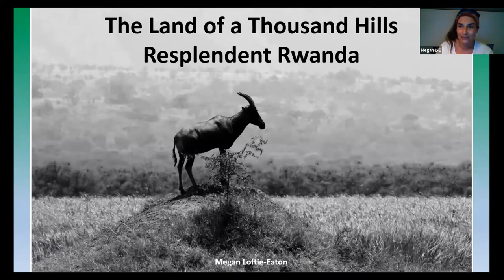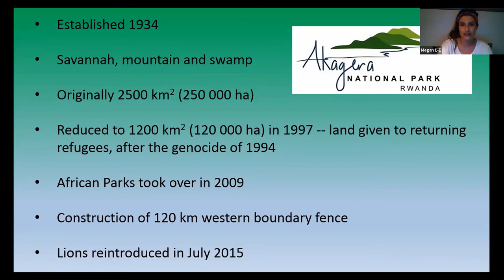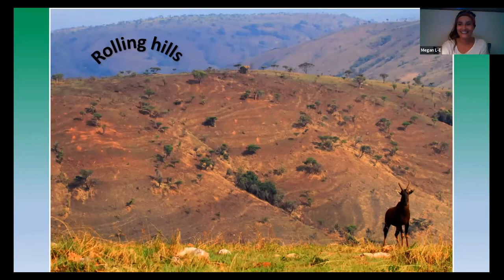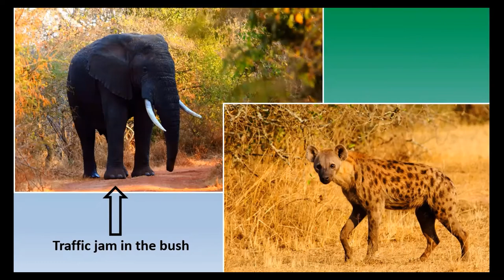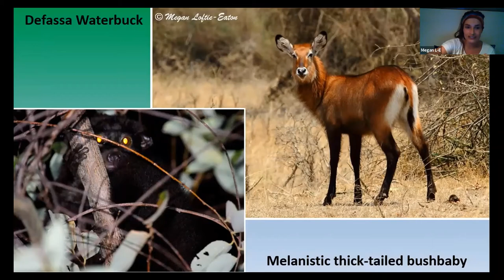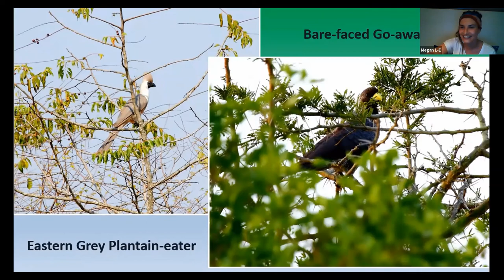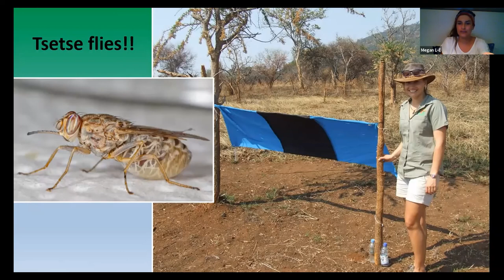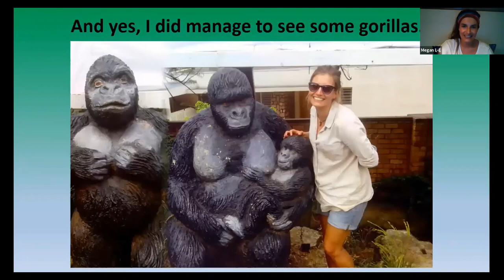Akagera National Park, Rwanda - BDI Citizen Scientist Hour #26 - Megan Loftie Eaton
Megan Loftie-Eaton: "The Land of a Thousand Hills". Megan talks about Akagera National Park in Rwanda. Akagera National Park is run by African Parks, a non-profit conservation organization. Megan shows its wonderful wildlife and birdlife with amazing photos from the time she spent there doing fieldwork.